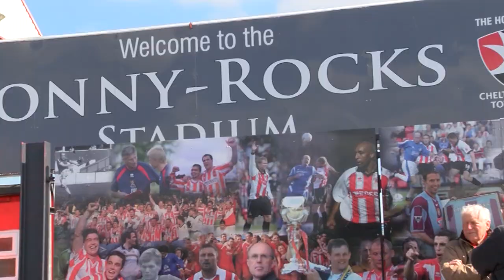Matchday in a Minute: Exeter City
Ben Tierney offers an alternative viewpoint to the Robins 1-1 home draw with Exeter City at the Jonny-Rocks Stadium in League Two. Matchday in a Minute is brought to you in association with Elite Sport Goalkeeping.